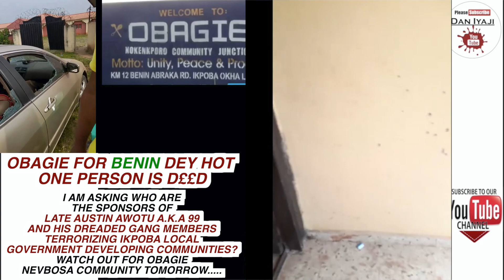OBAGIE FOR BENIN DEY HOT ONE PERSON IS D££D,....